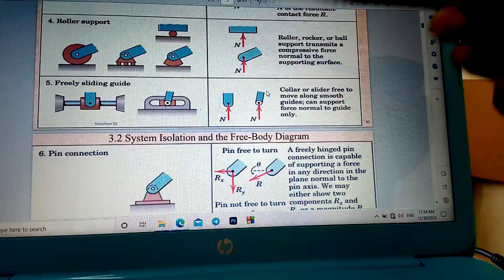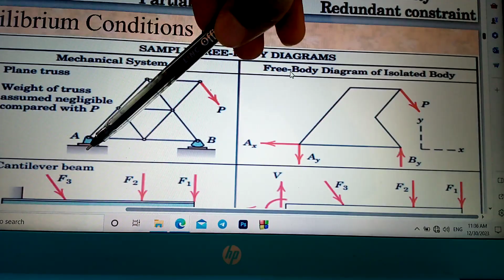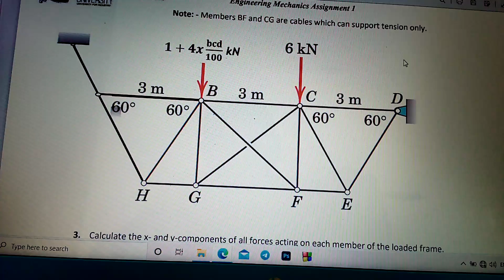Mechanics final exam AASTU 2015 Q2 Part 1. Determine the forces in member BC, CG &GF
Mechanics statics 1 final exam AASTU 2015  @yeewuketsink
Here we can solve final exam question 2 part 1 external analysis of the truss next parts link is below.
question 2. Determine the forces in member BC, CG and GF of the truss shown below. And, state whether these members are in tension (T) or compression (C)?
 Note: The members BF and CG are not connected